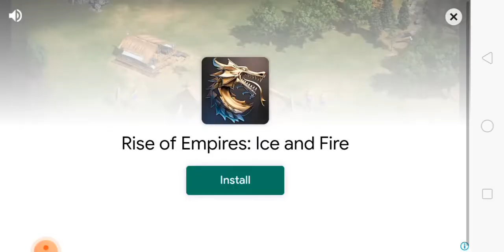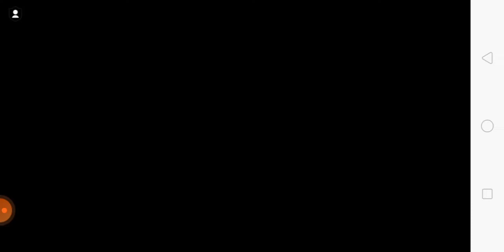playing country ball europe 1890 as russian empire